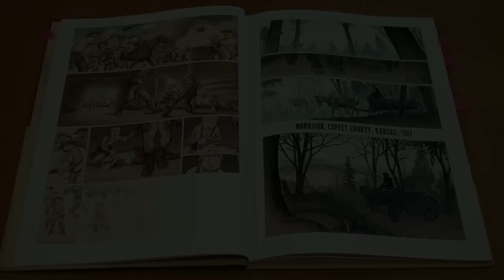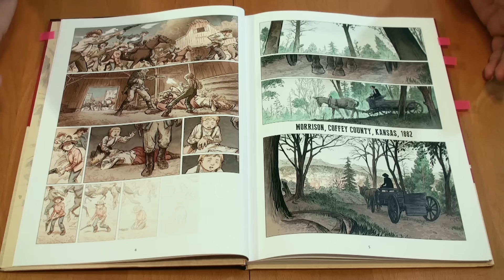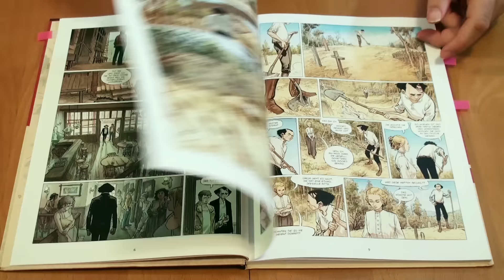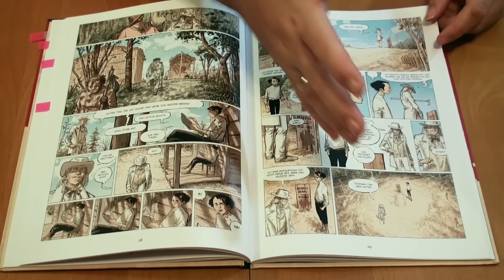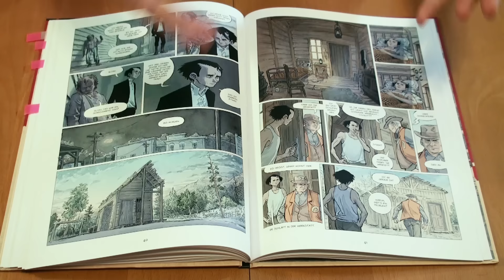Stern 1. Der Totengräber, der Tramp und der Mörder Comic / GER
Stern ein Comic der so trocken, ansatzweise ruhig und sandig daherkommt, wie sein Genre es vielleicht vermuten lässt. Western. Ein im franko-belgischen Bereich, weit verbreitetes Genre, aber hier erfrischen anders und ohne umherreitende Cowboys. Die sandigen Farben, fangen das Lokalkolorit wunderbar ein, dazu verschrobene, interessante Charaktere und sowie ein Krimi Drama oben drauf.  Alles weitere: seht selbst.

Autor: Frédéric
Zeichner : Julien Maffre
Einband: Hardcover
Seiten: 64